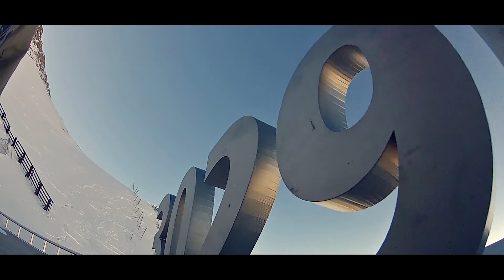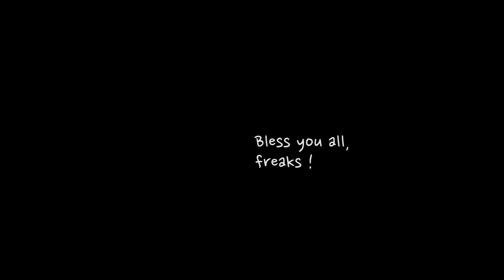Kaprun Szusen Machen 2014